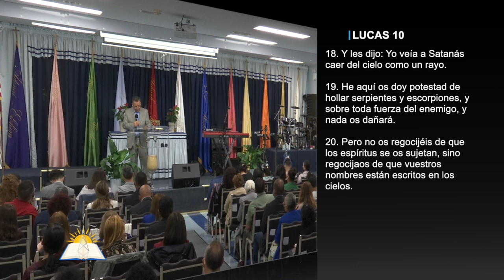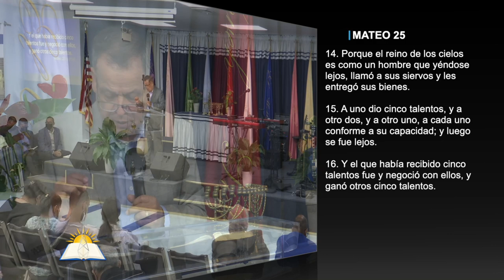El gozo del Señor es nuestra fuerza #3 - El servicio - Pastor Andrés González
Tema: El gozo del Señor es nuestra fuerza #3 - El servicio

Versos:
Romanos 14:17
Juan 15:11
Juan 17:3
Hechos 6:3
Lucas 10:18-20
Lucas 11:13
3 Juan 1:4
Mateo 25:14-30
Gálatas 1:10
Hechos 16
2 Corintios 1:3-4
Romanos 12:12
Hebreos 12:2

¿Quiénes somos?

CCLI # 11207910
Church Streaming & Podcast License
CCLI # CSPL060797